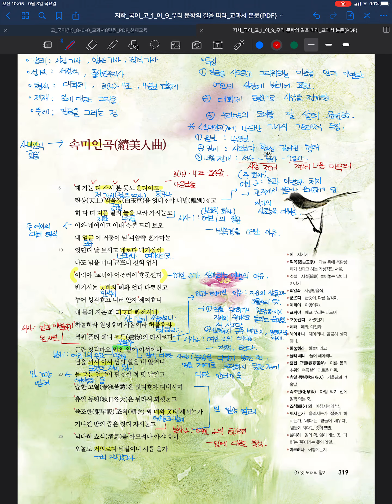[금호 제일학원] [학습관리센터][고1 지학사] [국어] 속미인곡 결사